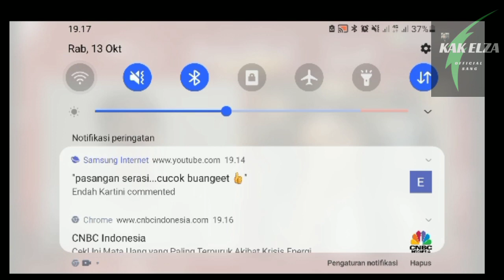REUNIAN JENMEL (I LOVE U 3000) SIANIDA| AKHIRNYA TUNTUTAN WARGA SIANIDA TERKABUL ! 😚😅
-Akhirnya permintaan Warga SIANIDA untuk JENNY AMELIA LIVE BARENG di terima oleh pihak WETV.

-Kali ini Reunian & ada pengumuman ni untuk SIANIDA SESION 2

-CAST SIANIDA SERIES WE TV & RAAM PUNJABI PRODUCTION, MVP, WETV
Kali ini Team SIANIDA SERIES sedang mengadakan Dinner dan pembahasan FILM SIANIDA SERIES SESION 2, Doakan ya guys!!
Dukung terus "FILM SIANIDA" WE TV ! Jangan nonton BAJAKAN!!

Karena serial Sianida sedang viral, banyak netizen yang mempertanyakan kapan jadwal Sianida?

Serial Sianida tayang satu minggu sekali setiap hari Rabu pukul 18.00.

Sianida merupakan serial yang diadaptasi dari kasus kopi Sianida dari Jessica Kumala Wongso dengan Mirna.

Dalam kasus kopi sianida Mirna yang menjadi sahabat Jessica itu telah tewas setelah menengguk kopi vietnam yang mengandung racun sianida.

Dari kasus tersebut, Jessica Kumala Wongso ditetapkan sebagai tersangka dengan kurungan penjara 20 tahun lamanya.

Dari kasus tersebut, kini diangkat menjadi serial Sianida yang diperankan oleh Aghniny Haque, Jihane Almira, Rio Dewanto, Michelle Joan, Samuel Rizal, dan masih banyak lagi.

Serial Sianida yang tayang di WeTV ini mengangkat kisah cinta terlarang dari Amelia (Jihane Almira) dengan Jenny (Aghniny Haque).

Amelia dan Jenny merupakan pasangan lesbian yang terikat cinta.

4. Film sianida sesion 2 akan tayang | JIHANE, AGHNINY, OKKY | YA ALLAH PACAR GUE PACAR GUE !

7. JENNY & AMEL DI AWAL MENIT | JENNY : MAU RING LIGHTnya MATI KAMU TETAP BERSINAR | AMEL : DASAR PACAR!

12. SIANIDA EPS. 7🔥| STORY AGHNINY & JIHAN SAMA² PASANG FOTO COWO | PANAS DUNIA AMELIA : JENNY GANTENG !